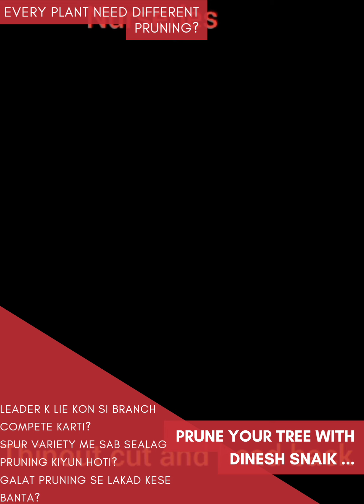Pruning with Dinesh Snaik, 2 se 4 saal k podhon ko kese kate? stub cut knha mare? compititor kese...